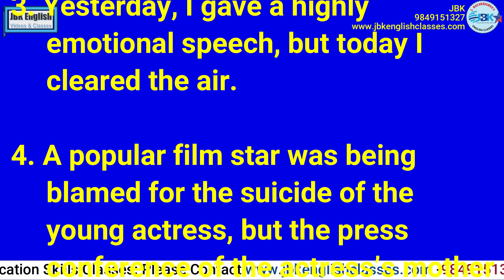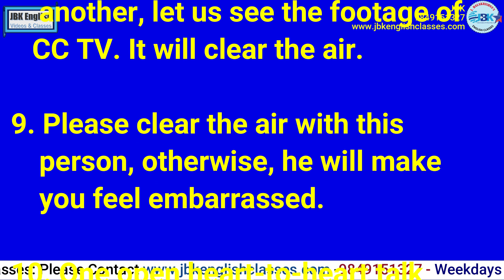Sentences with CLEAR THE AIR - by JBK English Videos & Classes